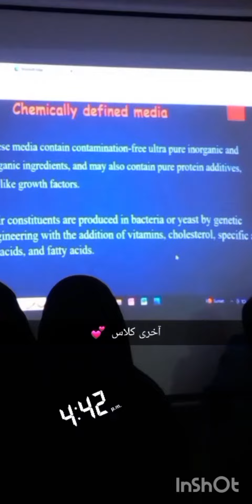A day in my life ..uvas university of veterinary and animal sciences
@RealMicrobiologist @uvaslahore-official9406 @University of veterinary and animal sciences lahore